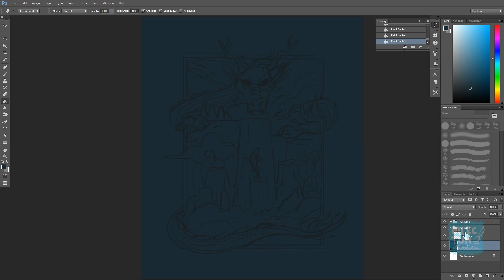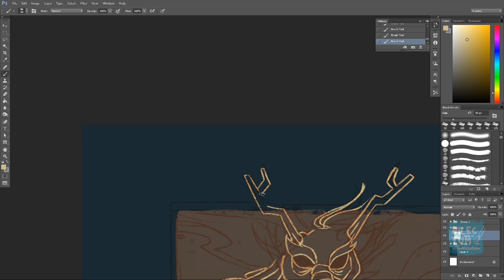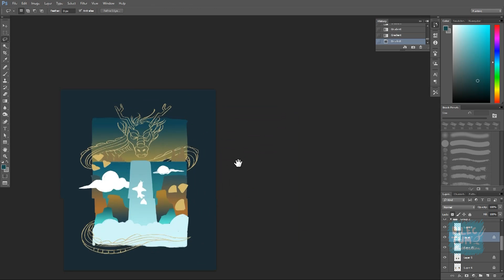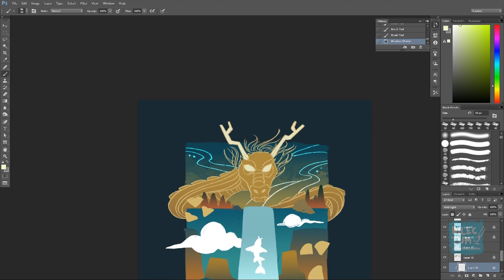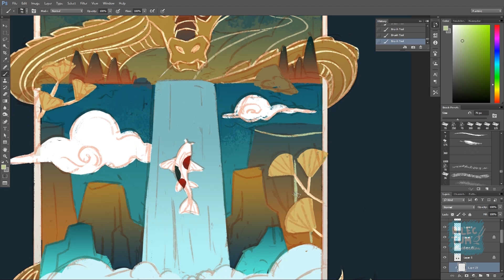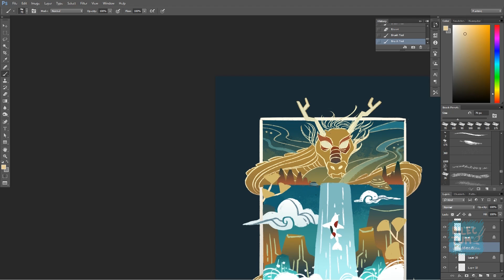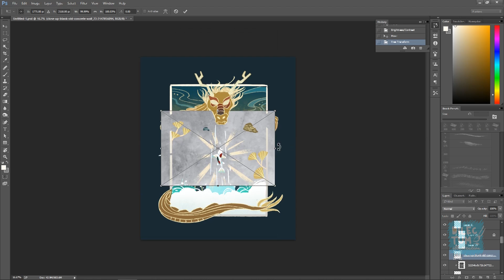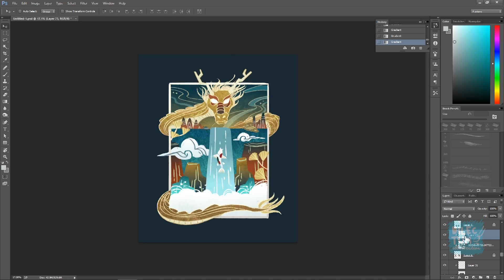ILLUSTRATION CHALLENGE : DRAGON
I made this illustration from a story of the koi fish and the dragon

Music background